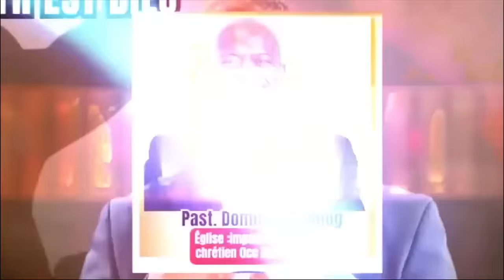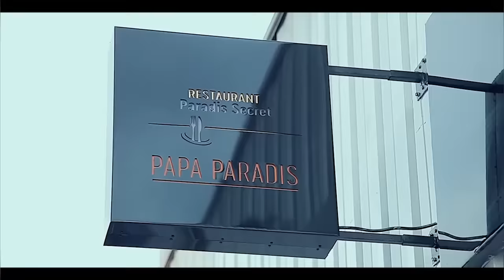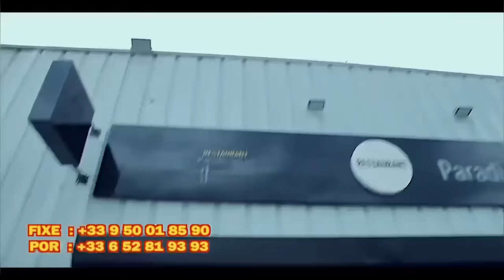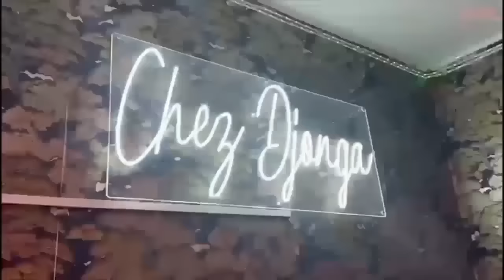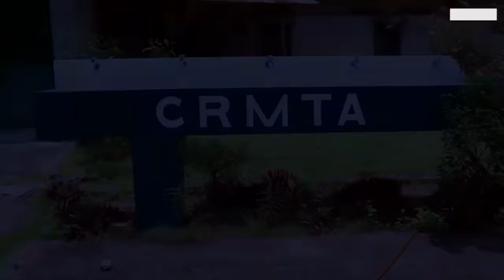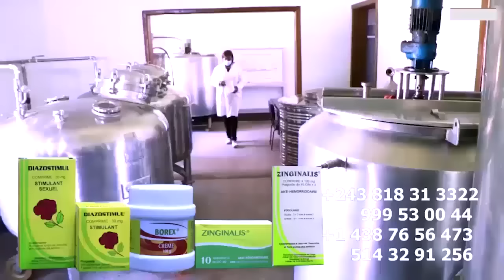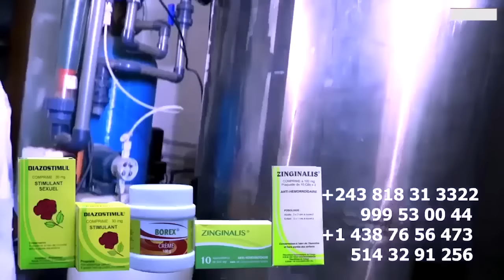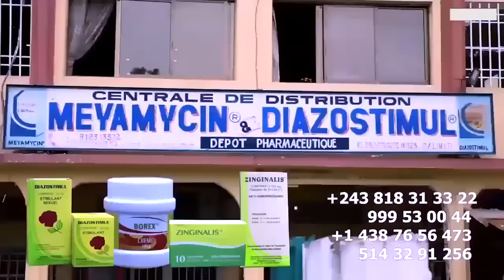L'ARRESTATION DE MIMI KABONGO APRES SA FUITE A PARIS Na HOTEL